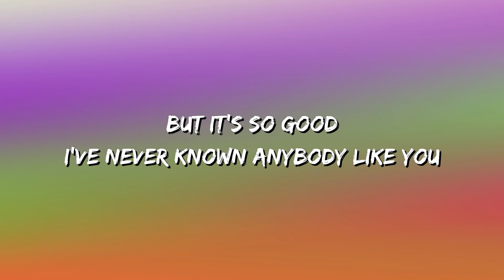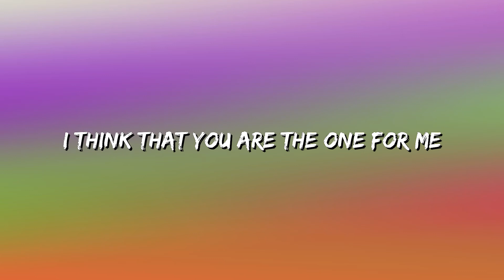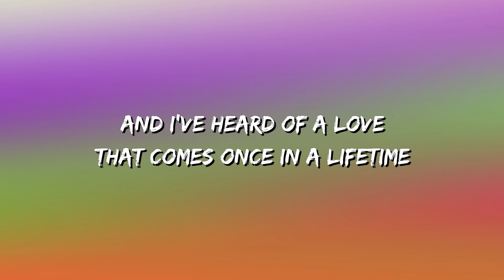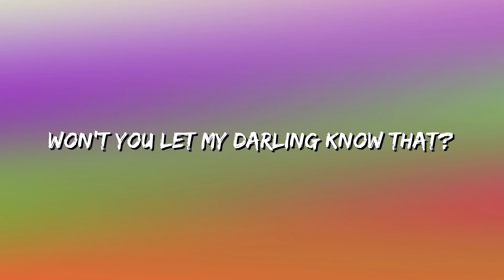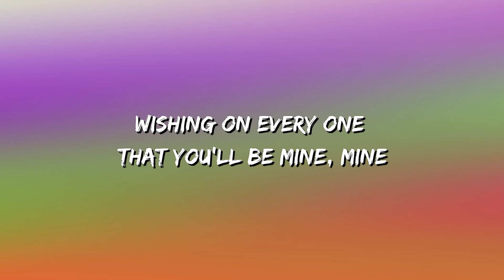Ruth B. - Dandelions (Lyrics)